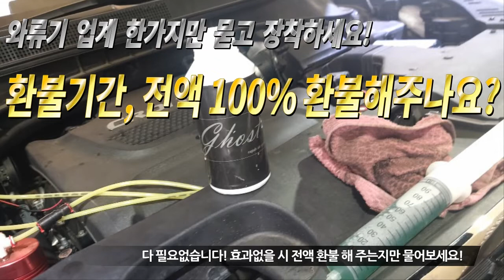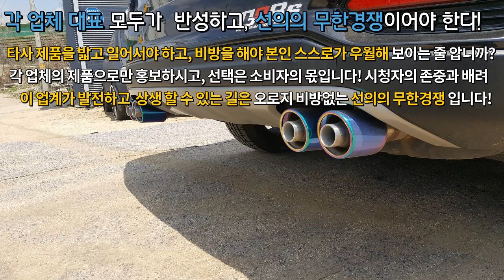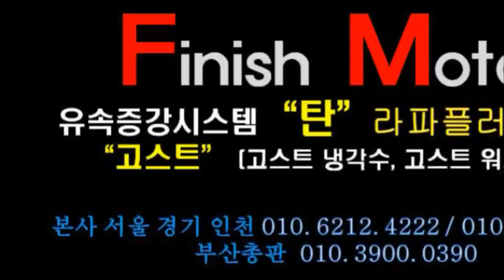[더 뉴쏘렌토 18년] 3차 방문하셔서 230% 셋팅완료! 더 이상업그레이드는 이제그만!~~~자동차매연감소! 자동차출력증강! 자동차연비개선! 피니쉬모터에서 해결해 드립니다!